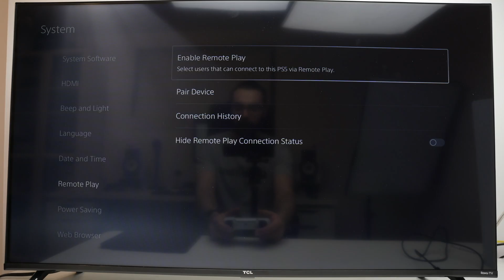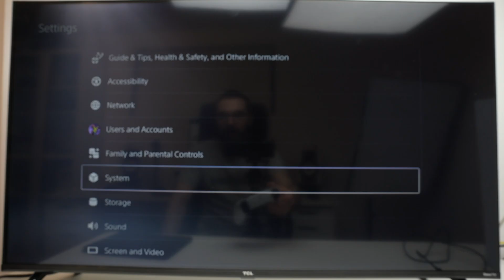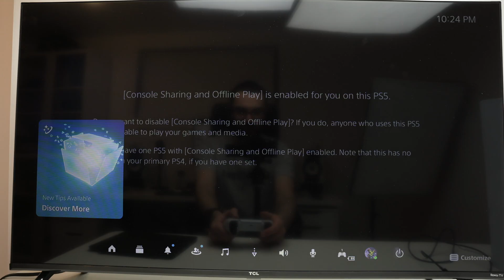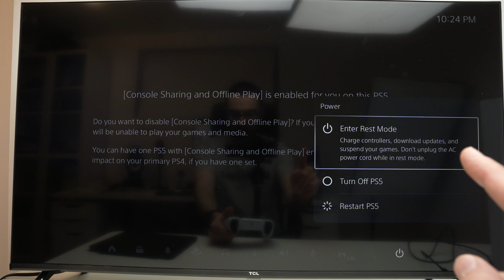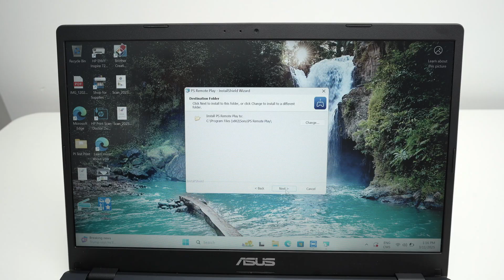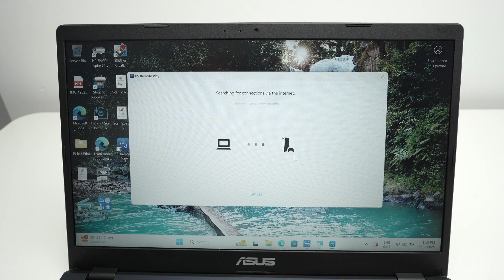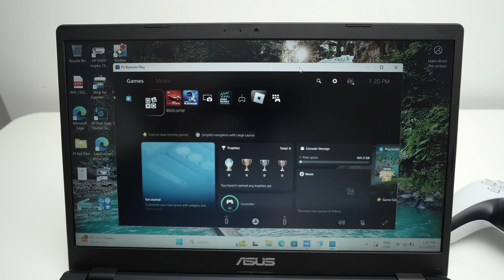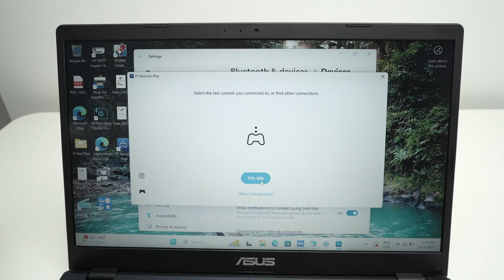PS5 : How to Setup Remote Play On Your Windows PC Computer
Here is how you can play your PS5 anywhere in the world using your Windows PC computer. Step by step guide.
↓↓Amazon links↓↓
►Apple USB-C Woven Charge Cable (1 m) ​​​​​​​(OTG)
►OTG Cable USB C, 1 ft
►USB C to USB 3.0 Adapter OTG
►PlayStation5 console (slim)
►PlayStation DualSense Controller
►Playstation DualSense Charging Station
►USB Charging Cable for PlayStation® 5
►PlayStation Portal Remote Player 5
►PlayStation VR2

Compatible External Drives:
►Seagate Game Drive for PS5 2TB
►Avolusion PRO-T5 Series 4TB
►Avolusion PRO-5X Series 8TB
►BUFFALO External SSD 2TB
►WD_BLACK 5TB P10 Game Drive

Cheap 4K TVs for your PS5

Headsets compatible with your PS5
►Sony INZONE H9 Gaming Headset
►Logitech G Astro A50

Soundbars to improve the audio of your TV:
►Bose New Smart Dolby Atmos Soundbar
►Yamaha Audio SR-C20A
►SAMSUNG HW-Q990C 11.1.4ch